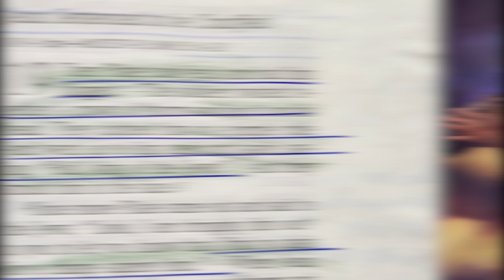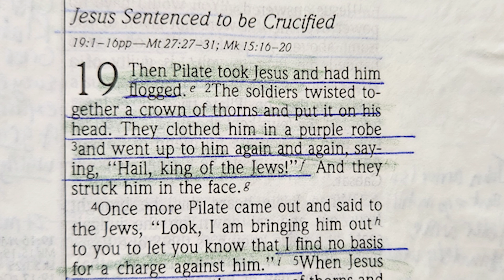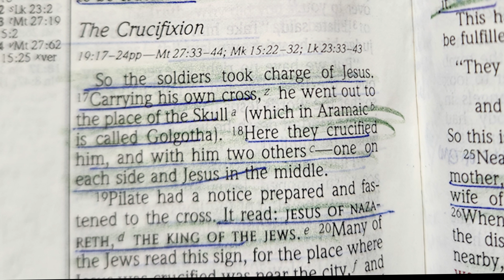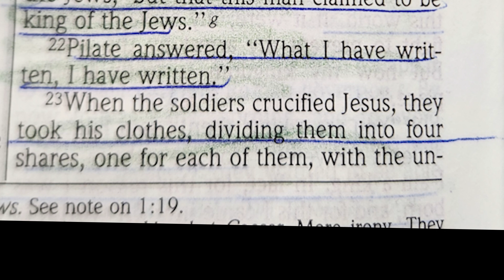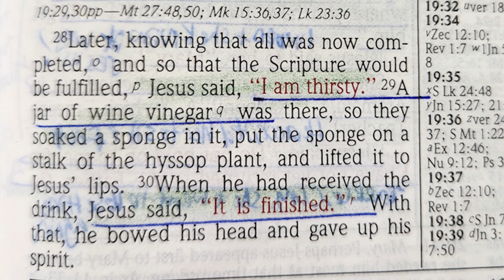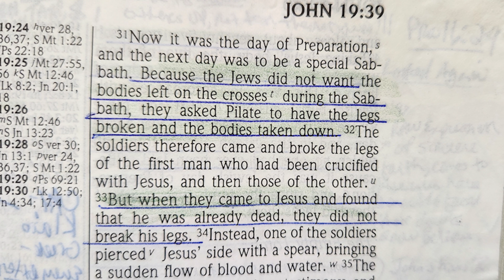Good Friday -The crucifixion of Jesus John 19 read by Nancy Stallard Jesus gave up His life for ours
Good Friday - Good for US because Jesus gave up His life for ours.. He became sin to wash OUR sin away... Oh what a Savior!!
John 19 read by Nancy Stallard The crucifixion of Jesus
Jesus Sentenced to Be Crucified
19 Then Pilate took Jesus and had him flogged. 2 The soldiers twisted together a crown of thorns and put it on his head. They clothed him in a purple robe 3 and went up to him again and again, saying, “Hail, king of the Jews!” And they slapped him in the face. 4 Once more Pilate came out and said to the Jews gathered there, “Look, I am bringing him out to you to let you know that I find no basis for a charge against him.” 5 When Jesus came out wearing the crown of thorns and the purple robe, Pilate said to them, “Here is the man!”
6 As soon as the chief priests and their officials saw him, they shouted, “Crucify! Crucify!”  The Jewish leaders insisted, “We have a law, and according to that law he must die, because he claimed to be the Son of God.” Pilate  went back inside the palace. “Where do you come from?” he asked Jesus, but Jesus gave him no answer. 10 “Do you refuse to speak to me?” Pilate said. “Don’t you realize I have power either to free you or to crucify you?”
11 Jesus answered, “You would have no power over me if it were not given to you from above. Therefore the one who handed me over to you is guilty of a greater sin.”  12 From then on, Pilate tried to set Jesus free, but the Jewish leaders kept shouting, “If you let this man go, you are no friend of Caesar. Anyone who claims to be a king opposes Caesar.”  13 When Pilate heard this, he brought Jesus out and sat down on the judge’s seat at a place known as the Stone Pavement It was the day of Preparation of the Passover; it was about noon. “Here is your king,” Pilate said to the Jews. 15 But they shouted, “Take him away! Take him away! Crucify him!” “Shall I crucify your king?” Pilate asked. “We have no king but Caesar,” the chief priests answered. 16 Finally Pilate handed him over to them to be crucified.
So the soldiers took charge of Jesus. 17 Carrying his own cross, he went out to the place of the Skull (which in Aramaic is called Golgotha). 18 There they crucified him, and with him two others—one on each side and Jesus in the middle. 19 Pilate had a notice prepared and fastened to the cross. It read: Jesus of nazareth, the king of the jews. 20 Many of the Jews read this sign, for the place where Jesus was crucified was near the city, and the sign was written in Aramaic, Latin and Greek. 21 The chief priests of the Jews protested to Pilate, “Do not write ‘The King of the Jews,’ but that this man claimed to be king of the Jews.” 22 Pilate answered, “What I have written, I have written.”  23 When the soldiers crucified Jesus, they took his clothes, dividing them into four shares, one for each of them, with the undergarment remaining. This garment was seamless, woven in one piece from top to bottom. 24 “Let’s not tear it,” they said to one another. “Let’s decide by lot who will get it.” This happened that the scripture might be fulfilled that said, “They divided my clothes among them  cast lots for my garment.” So this is what the soldiers did. 25 Near the cross of Jesus stood his mother, his mother’s sister, Mary the wife of Clopas, and Mary Magdalene. 26 When Jesus saw his mother there, and the disciple whom he loved standing nearby, he said to her, “Woman,[b] here is your son,” 27 and to the disciple, “Here is your mother.” From that time on, this disciple took her into his home.
The Death of Jesus
28 Later, knowing that everything had now been finished, and so that Scripture would be fulfilled, Jesus said, “I am thirsty.” 29 A jar of wine vinegar was there, so they soaked a sponge in it, put the sponge on a stalk of the hyssop plant, and lifted it to Jesus’ lips. 30 When he had received the drink, Jesus said, “It is finished.” With that, he bowed his head and gave up his spirit. 31 Now it was the day of Preparation, and the next day was to be a special Sabbath. Because the Jewish leaders did not want the bodies left on the crosses during the Sabbath, they asked Pilate to have the legs broken and the bodies taken down. 32 The soldiers therefore came and broke the legs of the first man who had been crucified with Jesus, and then those of the other. 33 But when they came to Jesus and found that he was already dead, they did not break his legs. 34 Instead, one of the soldiers pierced Jesus’ side with a spear, bringing a sudden flow of blood and water. 35 The man who saw it has given testimony, and his testimony is true. He knows that he tells the truth, and he testifies so that you also may believe. 36 These things happened so that the scripture would be fulfilled: “Not one of his bones will be broken,” and, as another scripture says, “They will look on the one they have pierced.